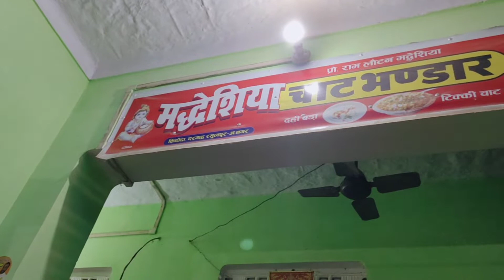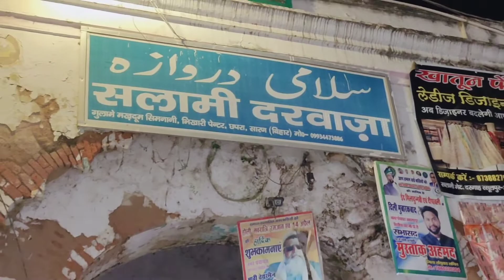VLOG - 24 KICHAUCHA SHARIF UTTAR PRADESH MARKET VLOG 😊😊